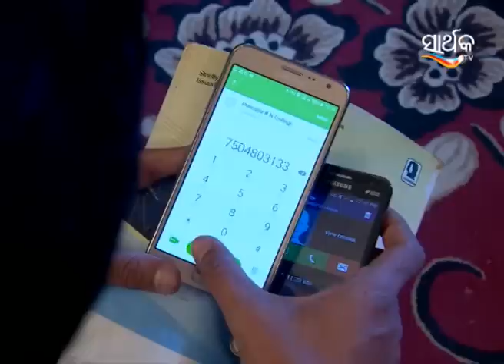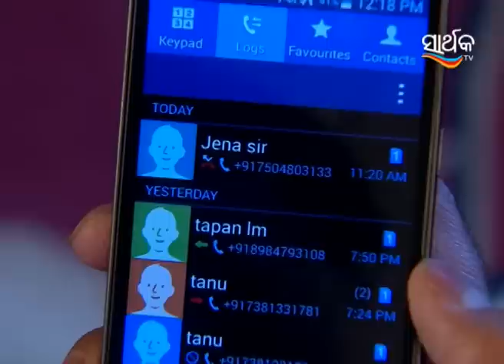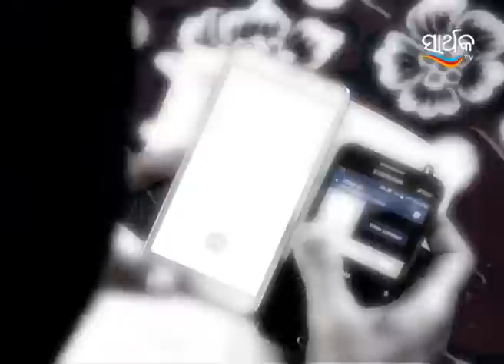Badhu | Odia Serial | Full Ep - 1010 | Zee Sarthak